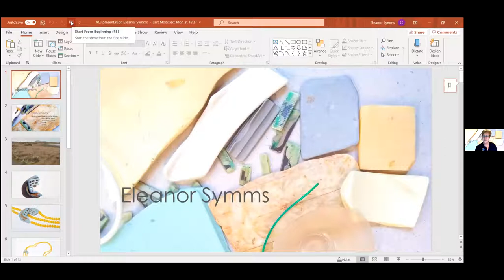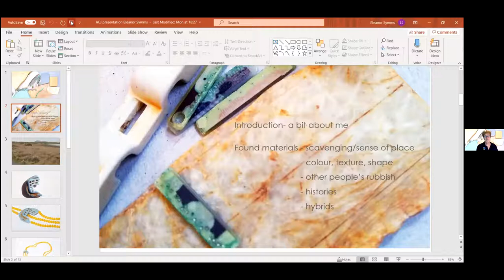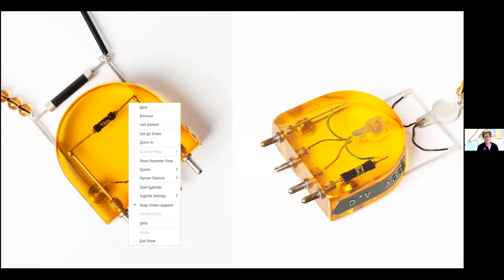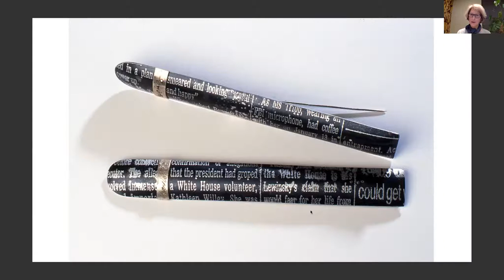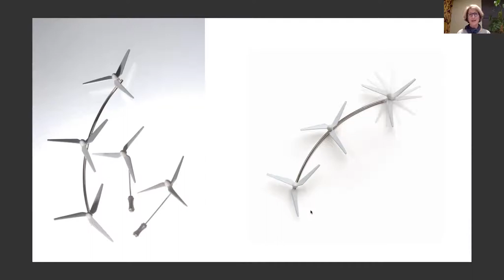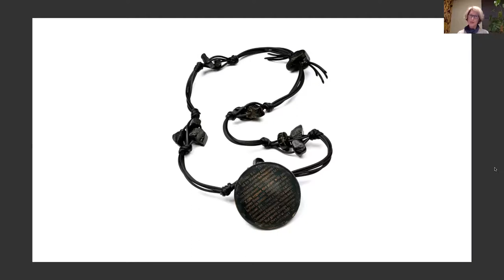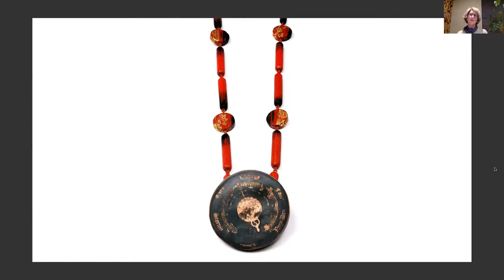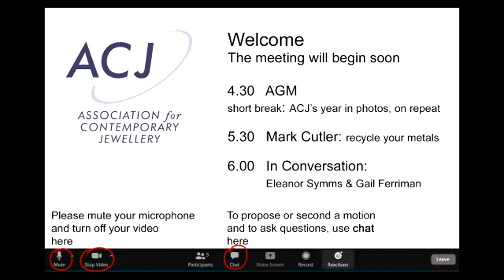In Conversation with glasshouses artists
In Conversation: glasshouses artists Eleanor Symms and Gail Ferriman with Terry Hunt. See & hear about their work, followed by a Q&A session